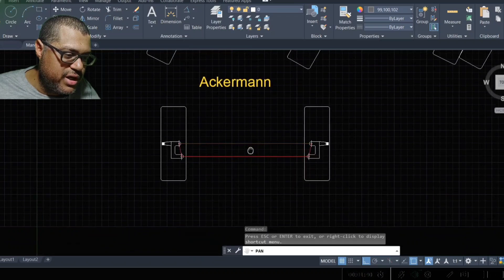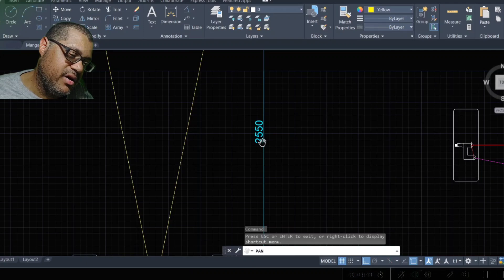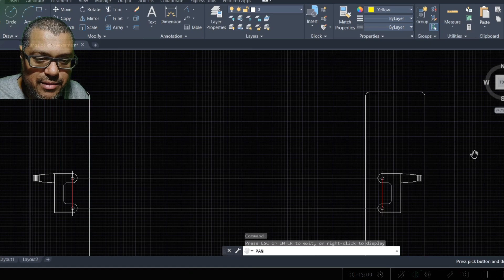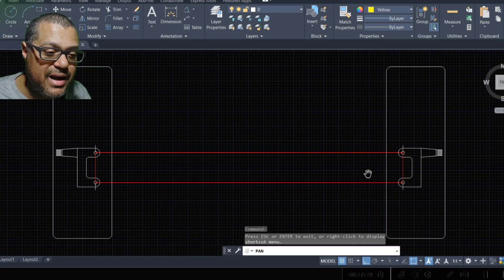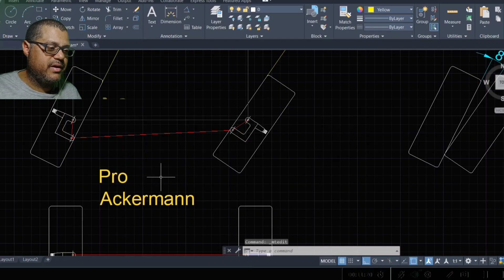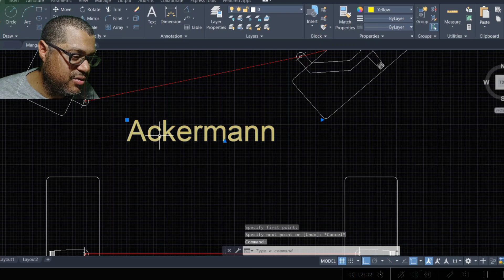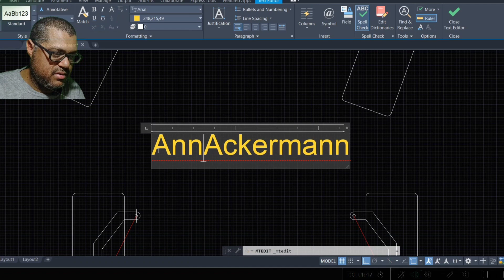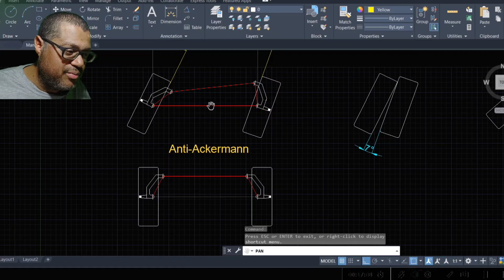Como a geometria da manga de eixo pode gerar Ackermann, Anti-Ackermann e Pro-Ackermann?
Ackermann, Anti-Ackermann e Pro-Ackermann

Olá amigos do canal Gaiola de Aço.
Neste vídeo vamos iniciar uma serie de vídeos sobre  Ackermann, na tentativa de ajudar um dos inscritos do canal que tem se queixado que seu kartcross não vira.

Falaremos do Ackermann, Anti-Ackermann e Pro-Ackermann explicando como acontece a variaçao da geometria Ackermann.

Cortar e soldar qualquer um faz, quer aprender antes de começar a cortar e soldar? Chegou ao canal Certo!

Não se esqueça de curtir, se inscrever e compartilhar!